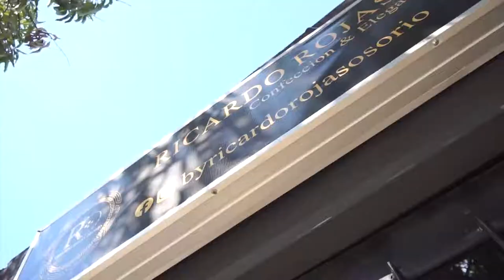EXCOMBATIENTES CONSTRUYEN SUS PROPIAS CASAS EN EL CESAR